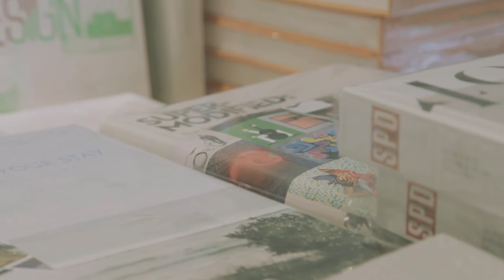Paon - As long as you need